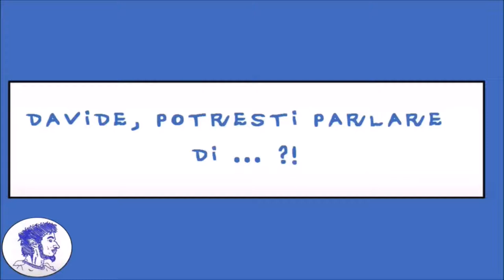DAVIDEOGIOCHI E... SOLUZIONE DEL PUZZLE DELL'"URLO"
Ciao, artisti, e benvenuti sul Davideogiochi Channel, Arte a 360°. Altra novità sul canale: quest'oggi inizia la mia serie sui puzzle. Ci ho pensato a lungo e ho pensato che potrebbe trattarsi di un'idea simpatica, in attesa di video più lunghi e impegnativi che purtroppo a volte faccio fatica a realizzare in tempo. D'altronde, io voglio parlare di "arte a 360°" quindi, per me, qualunque metodo o stratagemma per poter rendere l'arte protagonista del mio canale è il benvenuto. Non avevo idea di quale potesse l'opera con la quale poter cominciare; alla fine, però, ho optato per il celebre "Urlo" di Edvard Munch. So che è un quadro che sarebbe stato più adatto per un periodo come Halloween, ma siccome Munch realizzò quattro versioni di quest'opera, non è detto che più avanti non possa portare anche le tre rimanenti! Mentre lo realizzo, vi do anche qualche piccolo consiglio su come migliorare nel caso voleste cimentarvi voi stessi nella composizione di un puzzle. Vi lascio anche il link al sito che ho usato per elaborare il puzzle partendo da una foto in png:

L'urlo rappresenta un sentiero in salita sulla collina di Ekberg sopra Oslo, spesso confuso con un ponte, a causa del parapetto che taglia diagonalmente la composizione; su questo sentiero si sta consumando un urlo lancinante, acuto, che in quest'opera acquisisce un carattere indefinito e universale, elevando la scena a simbolo del dramma collettivo dell'angoscia, del dolore e della paura. Il soggetto urlante è la figura in primo piano, terrorizzata, che per emettere il grido (e non per proteggersene) si comprime la testa con le mani, perdendo ogni forma e diventando preda del suo sentimento: più che un uomo ricorda un ectoplasma, con il suo corpo serpentiforme, quasi senza scheletro, privo di capelli, deforme. Si perde insieme alla sua voce straziata e alla sua forma umana tra le lingue di fuoco del cielo; le sue narici sono dilatate e gli occhi sbarrati, testimoni di un abominio immondo. Ma il vero centro dell'opera è costituito dalla bocca che, aprendosi in un innaturale spasmo, emette un grido che distorce l'intero paesaggio, che in questo modo restituisce una sensazione di disarmonia, squilibrio. Questo sentimento di malessere non è esclusivo né dello sfondo, né dell'animo di Munch: è distintivo del pessimismo diffuso in quel periodo, che cominciò a mettere in dubbio le certezze dell'essere umano mentre Sigmund Freud indagava gli abissi dell'inconscio. A rimanere immutati e dritti sono il parapetto e i due personaggi sulla sinistra della composizione. Queste due figure sono sorde sia al grido sia alla sconvolgimento emozionale espresso dal pittore: non a caso, sono collocate ai margini della composizione, quasi volessero uscire dal quadro. È in questo modo che Munch ci restituisce in modo molto crudo e lucido una metafora della falsità dei rapporti umani. Sulla destra, invece, è collocato il paesaggio, innaturale e poco accogliente, quasi fosse un'appendice dell'inquietudine dell'artista: il mare è una massa nera ed oleosa, mentre il cielo è solcato da lingue di fuoco, con le nuvole ondulate che sembrano cariche di sangue.

0:00 Intro
0:31 Chiamata all'azione #1
0:40 Due parole sul quadro
1:12 Composizione bordi
1:46 Composizione cielo
2:19 Composizione mare #1
2:38 Composizione parapetto e testa
3:00 Composizione mare #2, corpo e strada
3:26 Risultato finale
3:37 Saluti e Chiamata all'azione #2